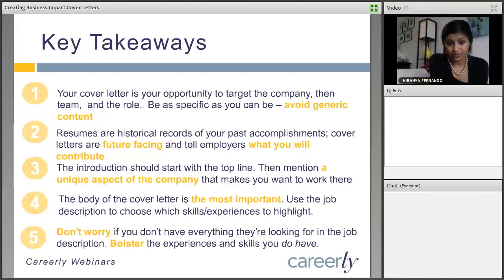Careerly Webinar Excerpt: Cover Letter Key Takeaways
Make sure you consider these five tips when writing your cover letter.